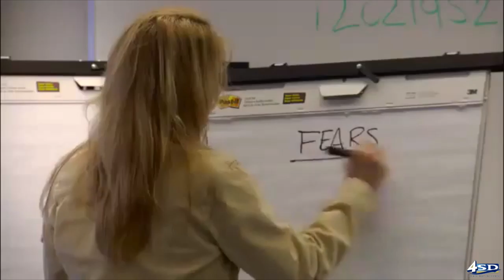ReBoot helps Veterans transition from the battlefront to the Homefront! So cool!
Derek Barksdale of Military Mutual brings his good friend Maurice Wilson to share what his company, National Veterans Transition Services, is doing to help veterans transition back into civilian life!
Periscope: @SmarterSanDiego